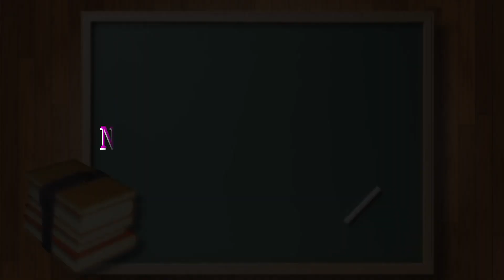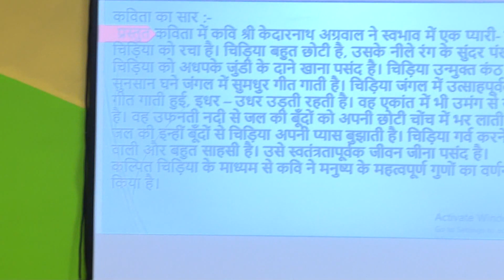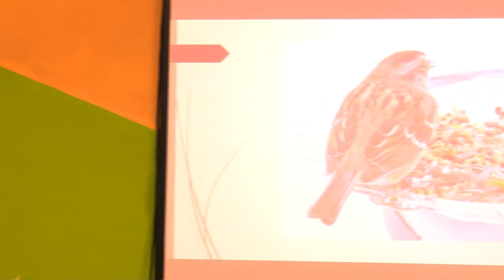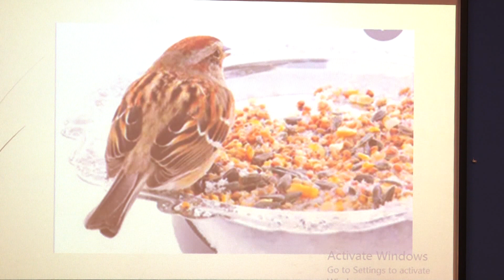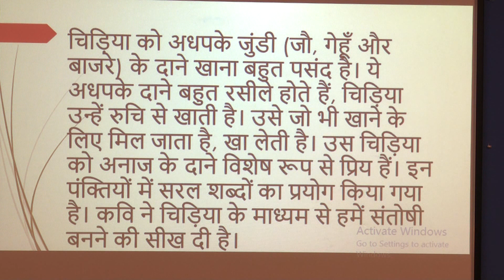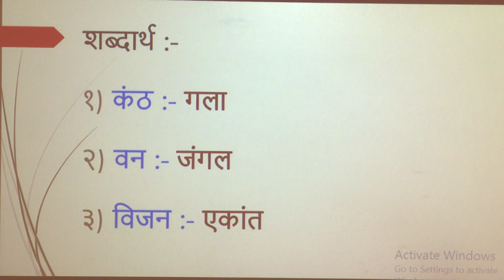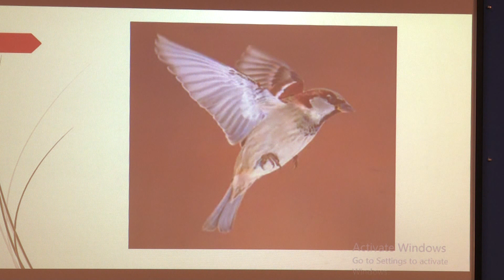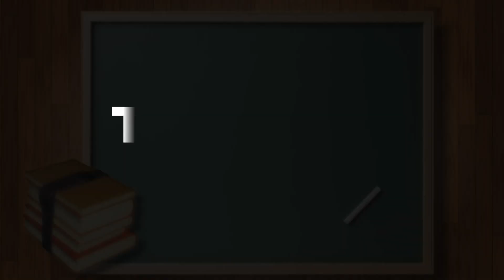GRADE 6 HINDI EPISODE 2 L 1 Veh Chidiya jo